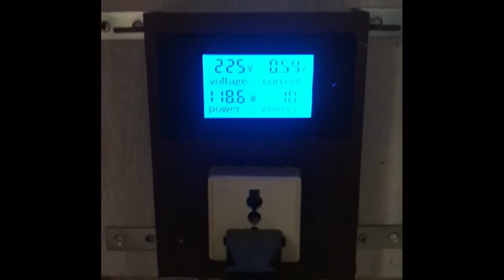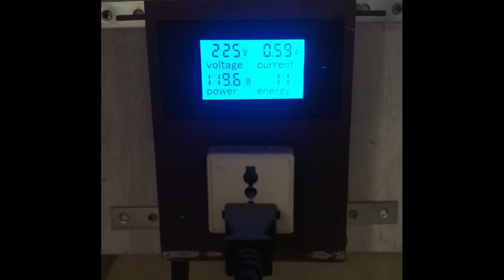RANDOM CHECK OF AN OLD GRID TIE INVERTER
This just a random check and also an update of my 3 year old inverter